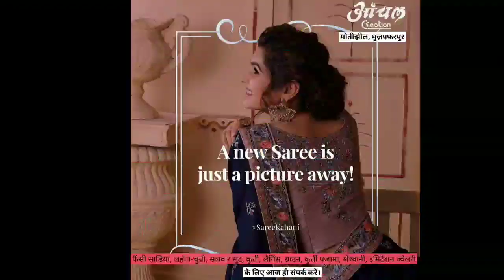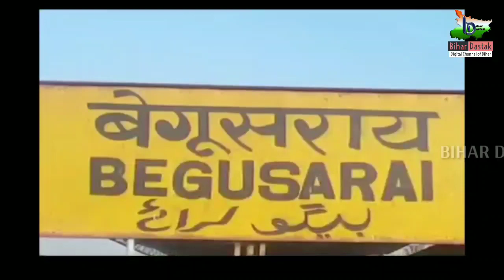भाजपा बिहार प्रकोष्ठ (मुम्बई) की चेतावनी बिहार सरकार करें मुम्बई में फंसे बिहारी मजदूरों की मदद।